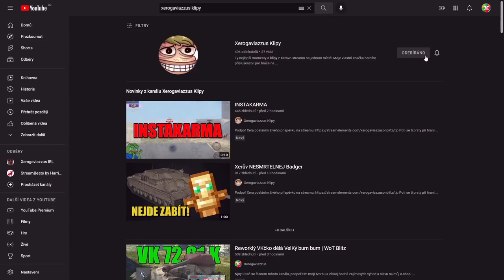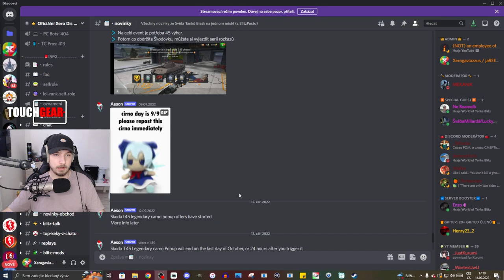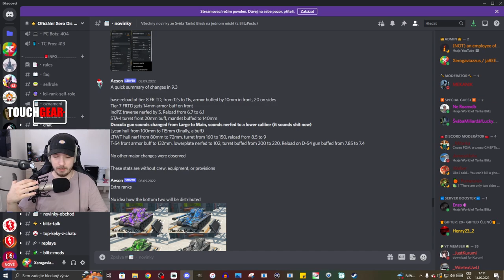SSS - STA-1 | WoT Blitz